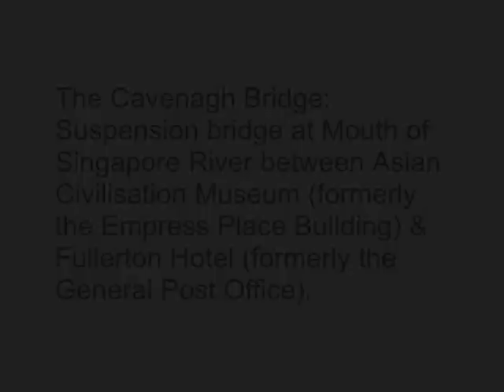Glimpses of Singapore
Snapshots on some places of interest in Singapore include Boat Quay, The Esplanade, Merlion, Chinatown & Botanic Gardens.